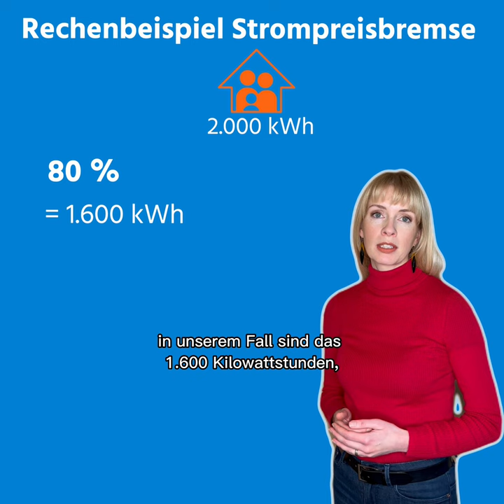Videoserie - Energie kurz erklärt - Die Strompreisbremse am Beispiel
+++ Die Strompreisbremse am Beispiel +++

Wie berechnet sich die Preisbremse nun eigentlich? Um wie viel verringert sich mein Abschlag? Warum ist Energiesparen weiter wichtig?

All diese Fragen beantwortet euch kurz und knackig unsere Ines (Leiterin Unternehmenskommunikation) an einem kleinen Rechenbeispiel zur Strompreisbremse.

👉 Und in unserer aktuellen Meldung